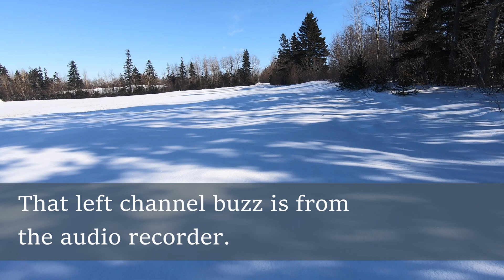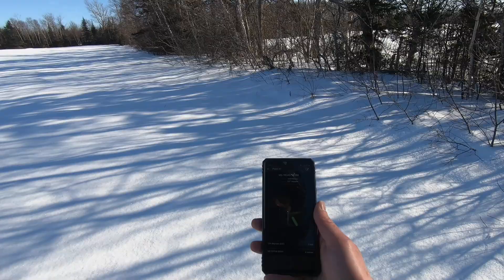Vnetphone v6 Review | Testing Audio and Range | ADV Gear | Island ADV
The price is right, but is the Vnetphone V6 rider comm system worth it? We Unbox this unit and test audio quality and range.

Like the video to keep the adventures going.

Share the videos, share the adventure. Feel free to invite your friends along for the ride.

Time Stamps:
00:00 Intro
00:21 Should you get it? Sure.
02:09 Unboxing
06:10 Mounting to Helmet
08:26 Audio Quality (here's how it sounds)
10:05 Range Testing
14:55 Battery Life